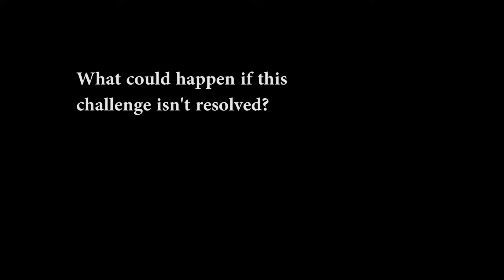What are biobanks?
Our Director gives details about biobanks and the reason why they need to link to clinical data. The video was used as part of the HRA/HTA report on linking samples and data. Read the full report on the work